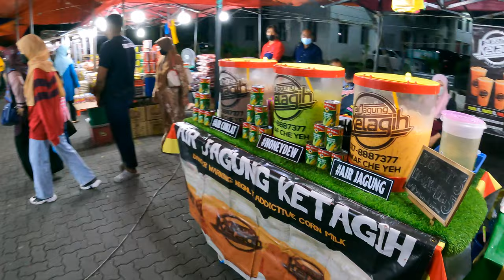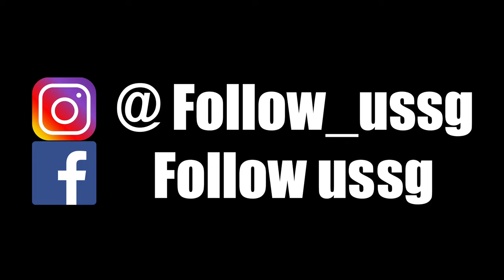Pasar Malam Wakaf Che Yeh - largest night market in Kota Bharu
Follow Us to visit the largest night market in Kota Bharu the Pasar Malam Wakaf Che Yeh.
Jim visited the night market around 7:40pm and most of the stalls are still not open yet! But you can see from the video the night market is huge and you really can get something home with you!